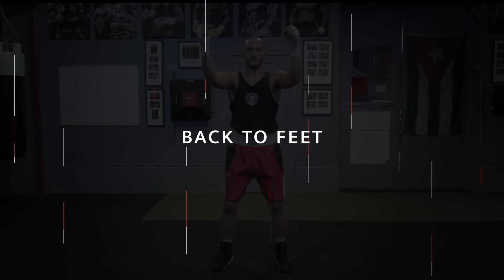Soviet Boxing Course | Example Workout | McLeod Scott Boxing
Unlock over 30 hours of Soviet Boxing content right from the comfort of your own home 🏠

One time payment ✅ No monthly subscription

-Master techniques of legendary soviet boxers
-Learn from air renowned international coach
-Comprehensive training modules
-Learn from the comfort of your own home
-High-Quality Video Lessons
-Flexible Learning Schedule
-Hidden Gems & Soviet Secrets
-Suitable for boxers of all levels
-Designed for boxers & coaches
-First & Only Course of its kind